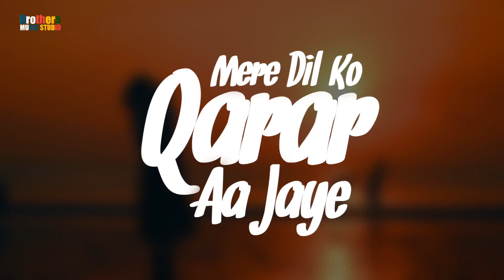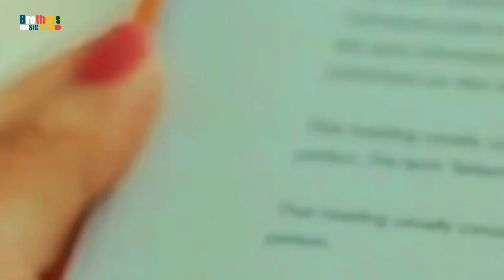Singh Sad Song | Dard Bhare Gane | Pawan Singh New Song 2022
Video | Pawan Singh Sad Song | Dard Bhare Gane | Pawan Singh New Song 2022

Album - Mere dil ko qarar aa jaye
Feat - Pawan Singh
Singer - Pawan Singh Divya
Lyrics - Kishor Dularua
Composer  - Kishor Dularua
Label - Brothers Music Studio